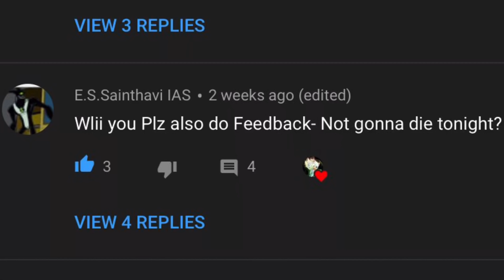Ben 10 Omniverse: Feedback - Not Gonna Die [AMV]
As you can see at the start of this video, it was a video request by a fan. It took me awhile to make this and upload it but now it’s finally here. I don’t really do much Ben 10 music videos anymore but when I upload a Ben 10 music video with a popular song, it seems to get a lot of views and gets me lots of subscribers (at least for a channel like mine) so maybe I should do more of them for fun and not just video requests. Anyway, enjoy the AMV.